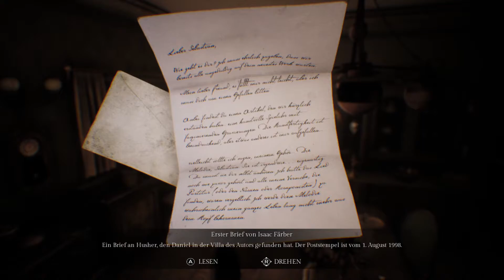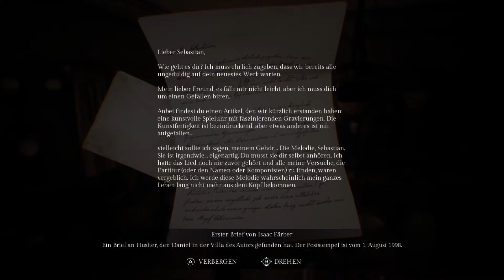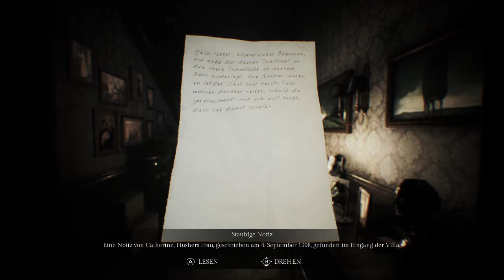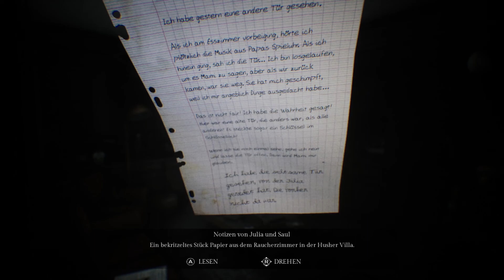Let's Play Song of Horror [01] - Schmieren, wie 1998 [blind]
Der Albtraum beginnt…
Song of Horror ist ein kinoreifes 3rd-Person-Survival-Game mit finsterer Horror-Atmosphäre. Helfen Sie dem Protagonisten Daniel Noyer sein mysteriöses Dasein aufzuklären, indem Sie neben ihm auch noch 16 weitere Charaktere kontrollieren. Die Story fokussiert sich dabei auf Erzählungen mit geschichtlichen Einflüssen von Experten des Horrors, wie zum Beispiel Poe, Lovecraft und M.R. James.

Die Geschichte spielt in der Gegenwart. Und Sie werden konfrontiert mit einer unerbittlichen AI, die in der Lage ist Gefahren aller Arten zu erzeugen. Und welche bei jeder Konfrontation meistens tödlich enden. Das Spiel bringt Ihnen den alten Horror von Old-School-Klassikern, kombiniert mit modernen und innovativen Horrortechniken zurück.

Besucht uns auch auf unserem Discord Server, um über aktuelle Neuigkeiten informiert zu werden